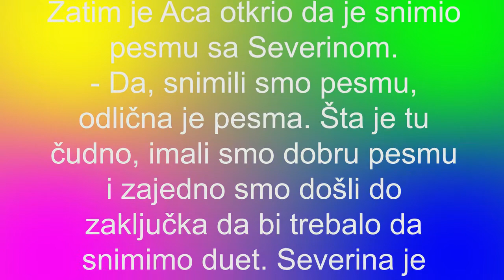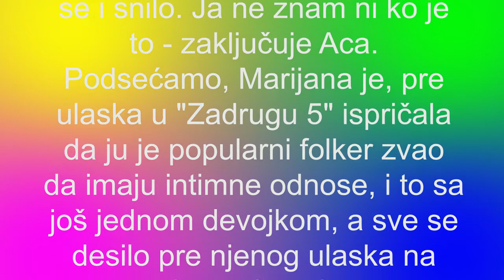ACA LUKAS REAGOVAO NA PRIČE O GRUPNJAKU